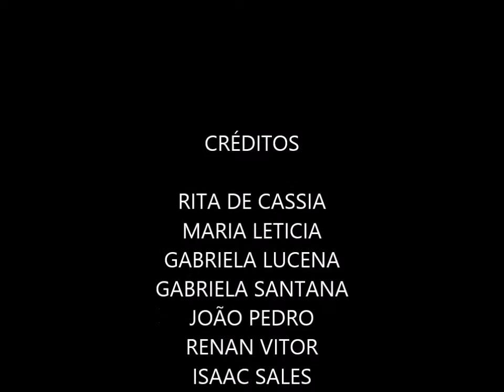CONEXÃO TEEN PRESENTE NO II CONGRESSO MUNICIPAL